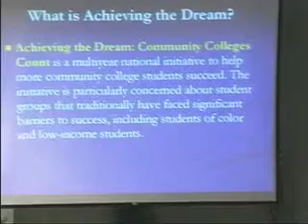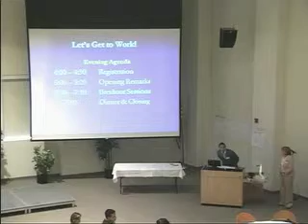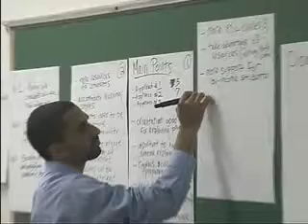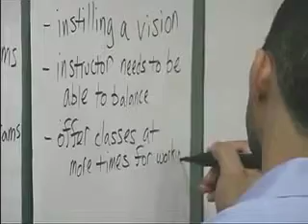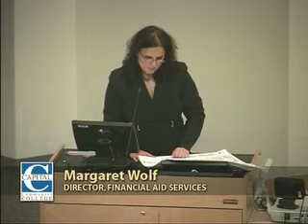Campus Conversation (Oct. 2008)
An open conversation among Capital faculty, staff, and students aimed at improving student success and retention.